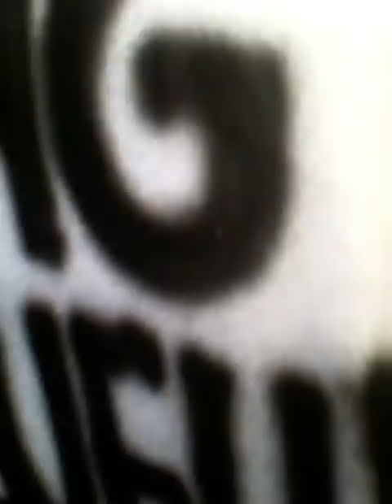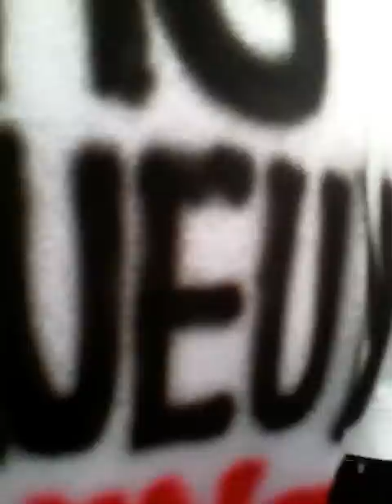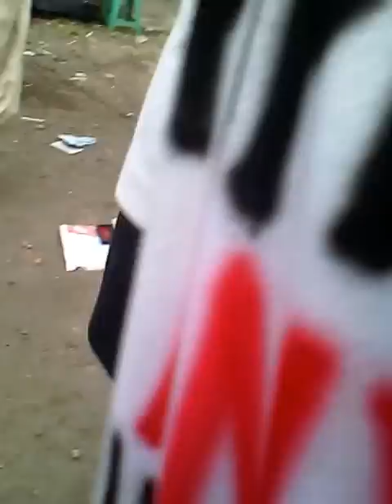Debus di tagogapu Padalarang. dari banten 9 mei 2015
atraksi di tagogapu. dari banten